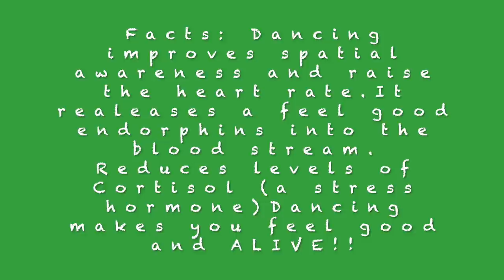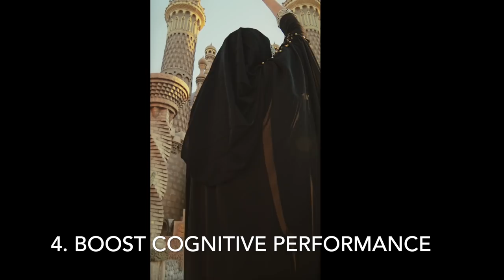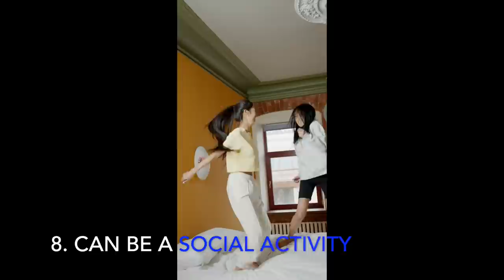How To Dance for Better Health a Natural Way to Lose Weight!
Hello Friends

Dropped my latest vlog! How to dance for better health. This video list the Top 10 reasons to dance. I will share how dancing has benefits for better health. 💪

The end results is a healthier and happier you. 👫  So let's dance! 💃

You can dance alone, with friends, families and yes even pets.

Resources
Video Editing
iMovie
Music
Flash- Yung Kartz
Countryside- Yung Kartz
Special Guest
My Family- Love You 💋 💋
Dancing Video clips

Video by Tony Schnagl from Pexels
People Dancing - Pixabay.com
Women Dancing - Video by Pressmaster from Pexels
Tribe Women- Video by Kelly Lacy from Pexels
Girls Dancing on Bed- Video by Cottonbro from Pexels
Friends Dancing at Bar- Video by Denys Gromov from Pexels
Kids Dancing- Video by cottonbro from Pexels
Woman in Hijab- Video by Tima Miroshnichenko from Pexels
Dancing with Dog - Video by Anastasia Shuraeva from Pexels
Mother dancing with son - Video by Anastasia Shuraeva from Pexels
Mother dancing with daughter - Video by Ekaterina Bolovtsova from Pexels
Couple dancing - Video by Jack Sparrow from Pexels

View ALL of My Content Here